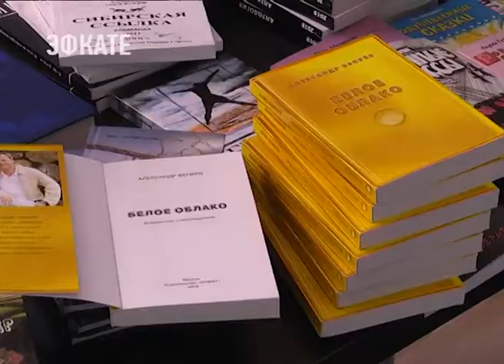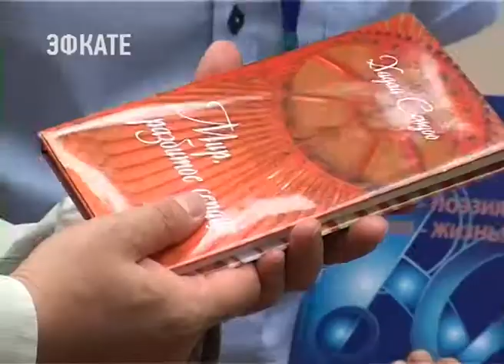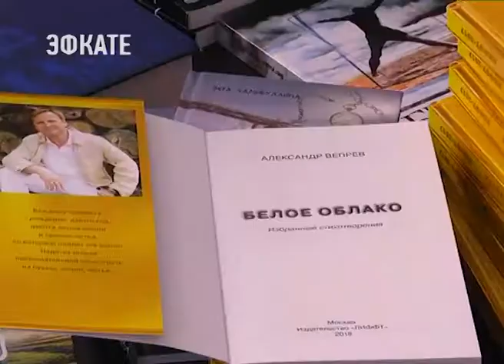Библиотека Пушкина в Сочи пополнила фонды книгами авторов со всего мира. Новости Эфкате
Книги библиотеке подарили организаторы международного литературного фестиваля «ЛиФФт», который накануне завершился в городе Сочи.

Круглые столы, дискуссии, презентации, лекции и просто общение писателей с читателями. В течение нескольких дней в рамках Евразийского литературного фестиваля «ЛиФФт» в Сочи состоялись десятки мероприятий. Проходили они на разных площадках города. Одной из них стала библиотека имени Пушкина. Здесь помимо круглых столов и презентаций проходила и книжная ярмарка.